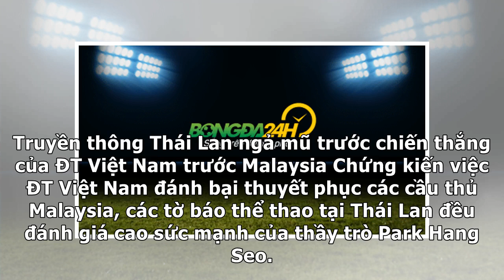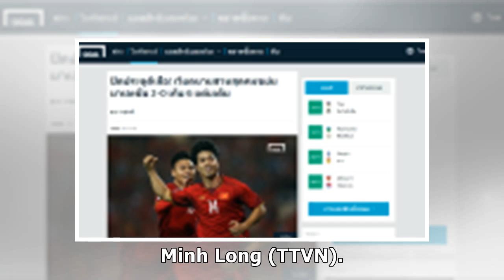Trận đấu giữa Thái Lan và Philippines ở bảng B có thể bị hoãn vì bão Kênh Nguyễn Quang Hải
Thứ Hai 19/11/2018 16:07 Truyền thông quốc gia Philippines vừa phát đi cảnh báo cơn bão có tên quốc tế Toraji đã hình thành và đang hướng thẳng vào quốc đảo Philippines với tốc độ 15 km/h.  Trận Philippines vs Thái Lan có thể bị hoãn vì bão Dự kiến cơn bão sau đó sẽ tăng tốc lên 65km/h và sẽ đổ bộ trực tiếp vào đảo Negros hôm 21/11 – đây cũng là địa điểm sẽ diễn ra trận đấu giữa ĐT Philippines và Thái Lan tại lượt trận thứ tư vòng bảng AFF Cup 2018. Hiện tại ban tổ chức giải chưa đưa ra thông báo nào nhưng theo dự đoán của giới chuyên môn, sẽ rất khó tổ chức trận đấu trong điều kiện thời tiết xấu. Rất có thể quyết định cuối cùng sẽ được đưa ra trước giờ bóng lăn vài tiếng. Trong trường hợp phải lùi ngày thi đấu một ngày (22/11), đây sẽ là điều mà cả hai đều không mong muốn bởi tới ngày 25/11, Thái Lan sẽ gặp Singapore còn Philippines tranh tài với Indonesia để tìm vé vào bán kết. Hồi đầu năm nay, trận chung kết U23 châu Á giữa U23 Việt Nam và U23 Uzbekistan cũng suýt bị hủy bỏ vì tuyết rơi quá dày. Tuy nhiên cuối cùng hai đội vẫn ra sân thi đấu và thầy trò Park Hang Seo đã không thể đoạt chức vô địch sau thất bại 1-2 chung cuộc. Được Tài Trợ Xem thêm tin bài liên quan trên Bongda24h.vn: Người Thái coi ĐT Việt Nam là mối nguy hiểm lớn nhất ở AFF Cup 2018 Trong một chia sẻ mới đây, Chủ tịch Liên đoàn bóng đá Thái Lan Somyot Poompanmoung đã khẳng định ĐT Việt Nam là mối nguy hiểm lớn nhất với người Thái ở AFF Cup... ĐT Thái Lan sớm chia tay một cầu thủ tại AFF Cup 2018 Theo giới truyền thông Thái Lan, HLV Rajevac sẽ phải chia tay cầu thủ gốc Đức Manuel Bihr do hậu vệ này không may dính chấn thương đùi nghiêm trọng. Truyền thông Thái Lan ngả mũ trước chiến thắng của ĐT Việt Nam trước Malaysia Chứng kiến việc ĐT Việt Nam đánh bại thuyết phục các cầu thủ Malaysia, các tờ báo thể thao tại Thái Lan đều đánh giá cao sức mạnh của thầy trò Park Hang Seo. HLV Indonesia xem thường cơ hội vô địch AFF Cup của ĐT Việt Nam Chia sẻ trong buổi họp báo sau thất bại của Indonesia trước Thái Lan, ông Bima Sakti cho rằng Thái Lan là đội tuyển có cơ hội lớn nhất để vô địch AFF Cup 2018. Video tổng hợp: Thái Lan 4-2 Indonesia (AFF Cup 2018) Được chơi trên sân nhà, ĐKVĐ AFF Cup đồng thời là nền bóng đá số 1 khu vực Đông Nam Á đã vượt qua Indonesia bằng tỷ số thuyết phục, để đẩy đối thủ từng lọt vào... Minh Long (TTVN)